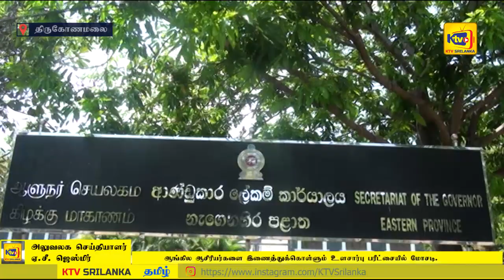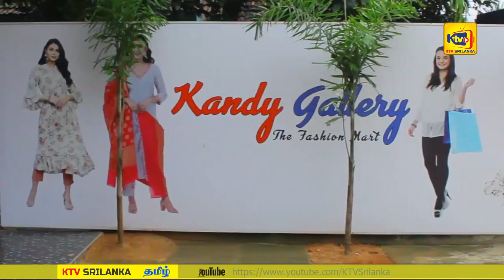ஆங்கில ஆசிரியர்களை இணைத்துக்கொள்ளும் உளசார்பு பரீட்சையில் மோசடி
ஆங்கில ஆசிரியர்களை இணைத்துக்கொள்ளும் உளசார்பு பரீட்சையில் மோசடி இடம்பெற்றுள்ளதாக கிழக்கு மாகாண ஆளுனரிடம் பரீட்சாத்திகள் முறைப்பாடு